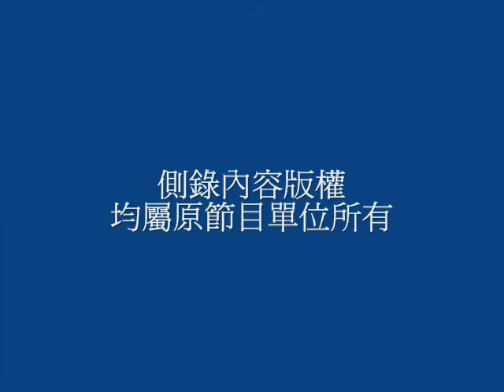營告謝長廷「強姦說」，綠營辯解謝所言是事實_20070716_set_02_2